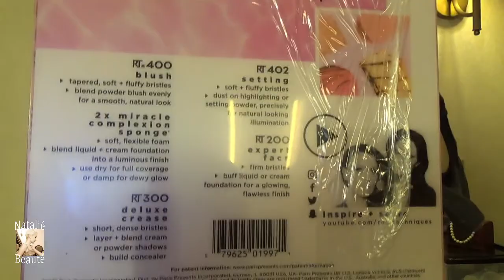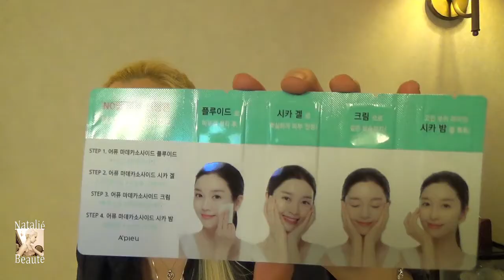РАСПАКОВКА ПРОДУКТОВ / UNPACKAGING PRODUCTS - REAL TECHNIQUES, MISSHA, Ru En, I часть / I part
Доброго времени суток дорогие друзья! В сегодняшнем видео я распаковываю косметические средства и корейские средства по уходу за кожей (февраль 2021 года). Если Вас интересуют кисти для макияжа REAL TECHNIQUES, оставайтесь со мной и посмотрите, какую из них я выбрала. Если Вы любите корейскую косметику, узнайте, что нового я приобрела от MISSHA A'PIEU.
Желаю Вам хорошего просмотра!

Hello, dear friends! In today's video, I'm unboxing beauty tools and Korean skin care products (February 2021). If you are interested in REAL TECHNIQUES make up brushes, stay with me and watch which of them I choose. If you love Korean cosmetics, explore what new I got from MISSHA A'PIEU.

TIMESTAMPS:

02:28 REAL TECHNIQUES Everyday Essentials (For Foundation + Concealer + Blush + Highlighter + Shadow)
10:48 REAL TECHNIQUES Powder (For Powder + Bronzer)
14:36 REAL TECHNIQUES For Eye shadows (Eye shade + Blend)
17:53 REAL TECHNIQUES Enhanced Eye set (For Shadow + Eyeliner + Mascara; Bonus - Brush storage)
27:30 MISSHA MISA Yei Hyun Emulsion
30:34 MISSHA MISA Yei Hyun Cleansing Oil
31:47 MISSHA MISA Yei Hyun Cleansing Foam
33:08 MISSHA MISA Yei Hyun Eye Cream
35:08 MISSHA A'PIEU Goblin Blackhead Peel-Off Nose Pack
36:19 MISSHA A'PIEU Green Tea Milk One-Pack, Soothing / Успокаивающая
36:36 MISSHA A'PIEU Banana Milk One-Pack, Brightening / Осветляющая
36:51 MISSHA A'PIEU Strawberry Milk One-Pack, Nourishing / Питательная
36:08 MISSHA A'PIEU TESTERS - MADECASSOSIDE

Продавеc, откуда я заказала кисти для макияжа на вебсайте TRENDYOL / The shop, where I ordered the make up brushes from the Turkish Website TRENDYOL: